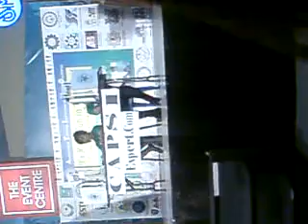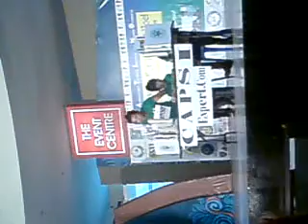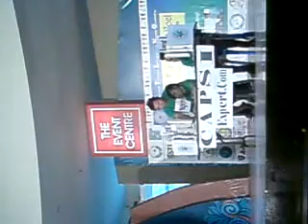Aug 23 2012 0130pm capsi